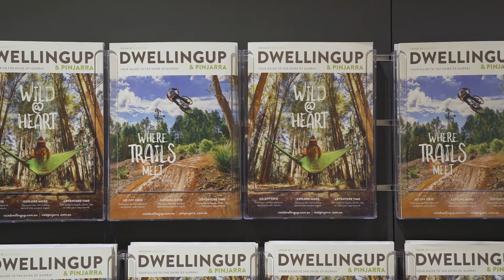Dwellingup Trails and Visitor Centre | Official Opening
WA’s first purpose-built trails centre is officially open and welcoming a keen influx of trails and adventure enthusiasts!

The Dwellingup Trails and Visitor Centre is the place to go before and after hitting the adventure town’s mountain bike, walk, paddle, railway, four-wheel drive and horse trails.

The Centre is equipped with bike wash area, hot showers and toilets, with a café, laundromat, trails retail and equipment hire and shuttle service to commence operation in the next few months following a recent expression of interest process.

Local Dwellingup business Dwellingup Adventures, has been selected as the successful proponent to lease and operate the trails related commercial activities. The appointment is subject to a public advertising period and approval by the Minister for Lands.

The Centre’s visitor servicing has been enhanced digitally with the incorporation of virtual reality and interactive screens as well as a destination magazine and new, dedicated tourism website set to launch next week.

Through the project, the Hotham Valley Tourist Railway is now a central feature of Dwellingup’s tourism offering, as a key component of the Trails Centre precinct.

Murray and the Dwellingup community are proud to be the first to deliver this key piece of infrastructure for Western Australian trail users.

The Centre is open Monday to Sunday 9:00am to 4:00pm (closed Christmas Day) and is located in Marinup Street, Dwellingup.

The Dwellingup Trails and Visitor Centre project was supported by the Australian Government’s Building Better Regions Fund and Dwellingup Community Association Inc. with fit-out supported by Alcoa and the State Government’s Regional Economic Development Grants Program which is delivered by the Peel Development Commission.